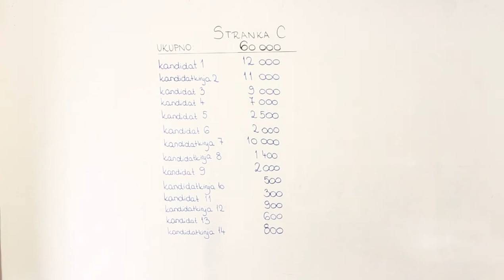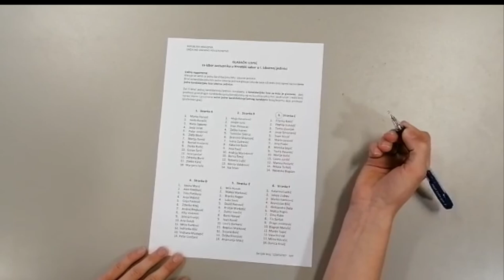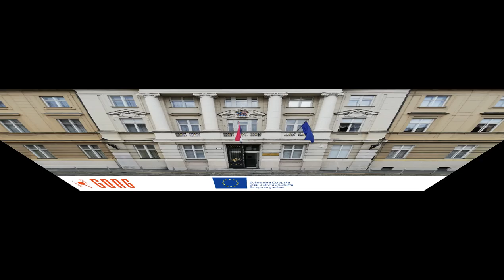Utjecaj preferencijalnog glasanja na ulazak u Sabor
2015. godine smo prvi put na parlamentarnim izborima mogli dati preferencijalni glas. Važan je jer njime izražavamo želju da nas predstavlja onaj kandidat ili kandidatkinja s liste kojeg osobno preferiramo, a ne redom oni koje je stranačko vodstvo odredilo.

--- Mandati se listama najprije raspodjeljuju D'Hondtovom metodom, a zatim se raspoređuju pojedincima na listi prvo temeljem preferencijalnog glasanja, a tek zatim temeljem redoslijeda kandidata_kinje na listi.